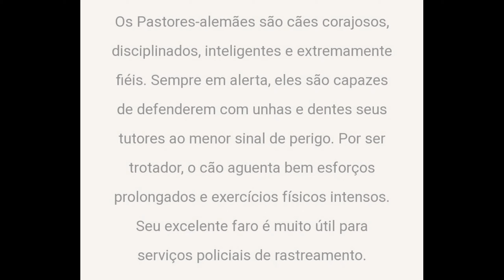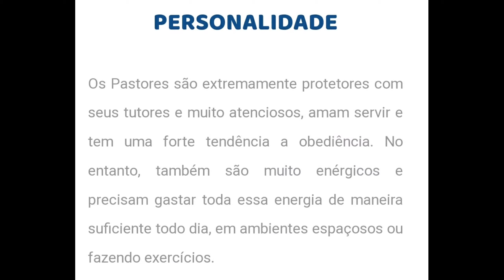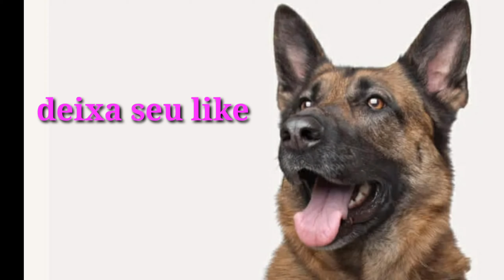PASTOR ALEMÃO : CURIOSIDADES E CARACTERÍSTICAS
Olá pessoal!

Comenta aí uma sugestão de videos!

vídeos sobre tudo desde famosos a receitas!